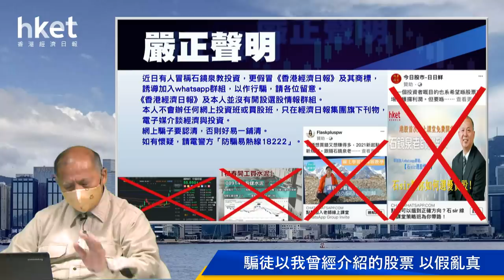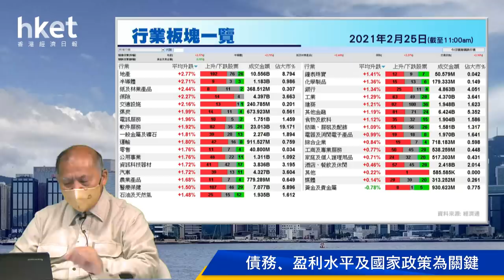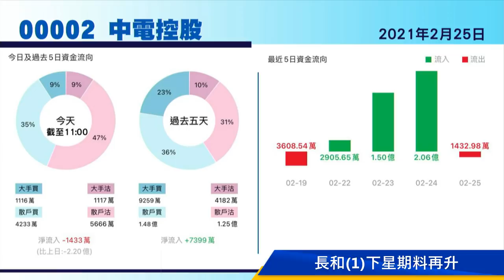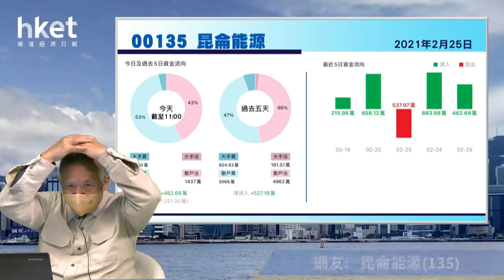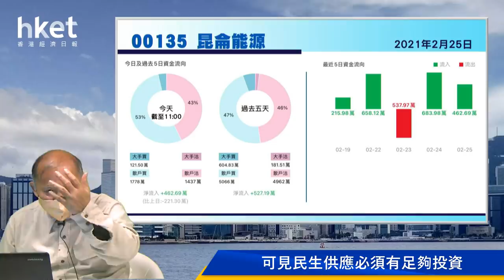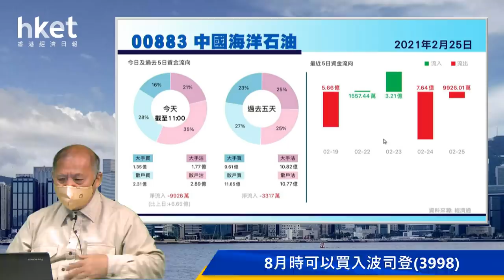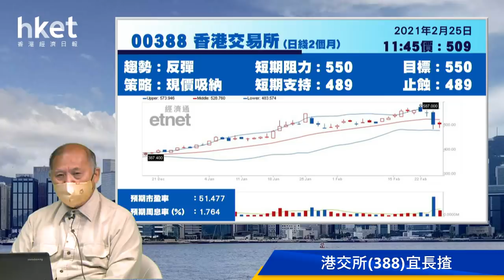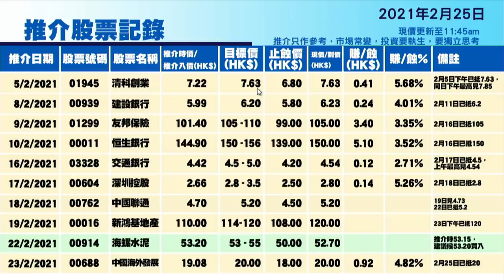今日推介港交所 | 長和、中電、昆侖能源、中海油、信義光能最新部署（2021年2月25日）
【香港經濟日報】《香港經濟日報》專欄作者石鏡泉（石Sir）推介香港交易所（00388），另亦會分析長和（00001）、中電控股（00002）、昆侖能源（00135）、中國海洋石油（00883）及信義光能（00968）最新部署，詳情待石Sir為你分析。……（更多內容：